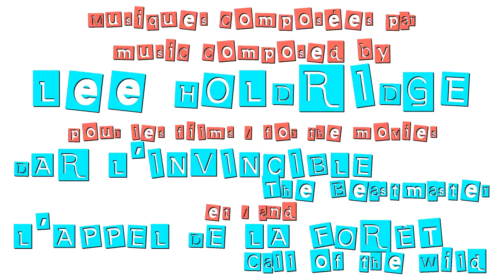UN CHIEN ET SA BALLE, EN HIVER - A DOG AND HIS BALL IN WINTER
update/mise à jour - - - - - - - - - - - -
Taz was a great dog who died today february 13th, 2016. He was 14.
Taz était un chien génial qui est mort aujourd'hui 13 février 2016. Il avait 14 ans.

Playing in the snow with a small ball. Nothing is better for that dog !

Jouer dans la neige avec une petite balle. Rien de mieux pour ce chien.